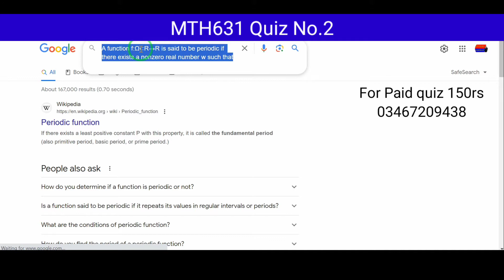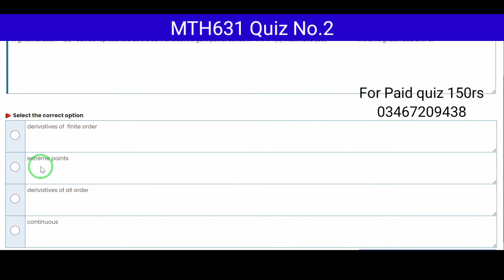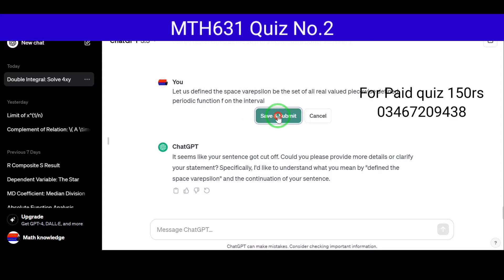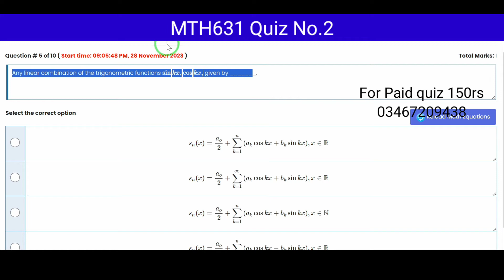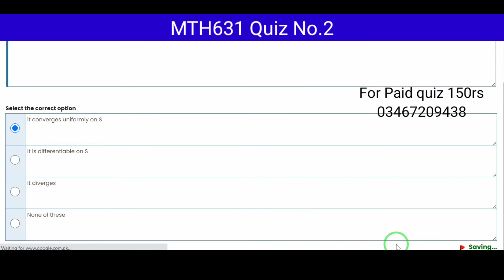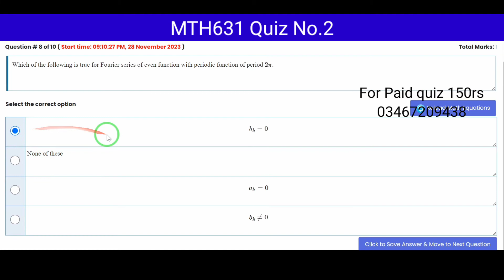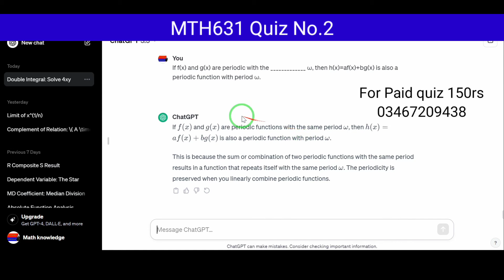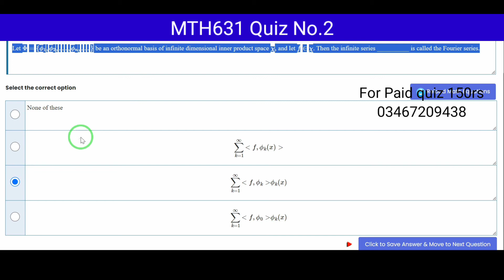MTH631 Quiz1 100% correct live solution| virtual University \ Vu mth631